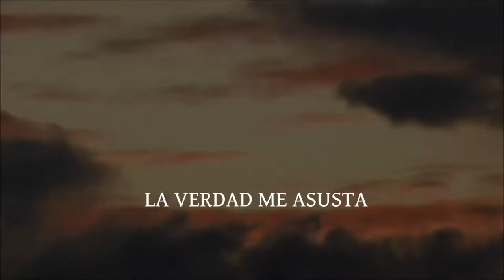HAMID La verdad me asusta (Videoclip) 432 hz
Hamid
La Verdad me Asusta 432 hz (OFFICIAL VIDEO)
2014